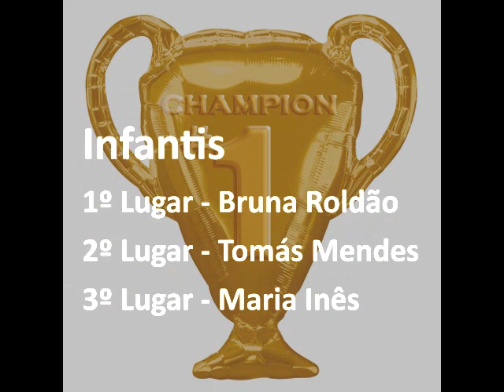e Torneio EKE 2020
Mais um evento com o selo de qualidade da EKE!!

Extraordinário a participação de todos!

OSS